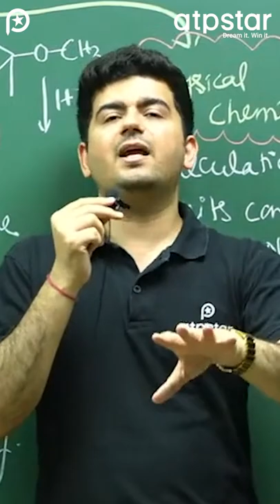Is NCERT enough to crack IIT JEE? Vineet Khatri sir